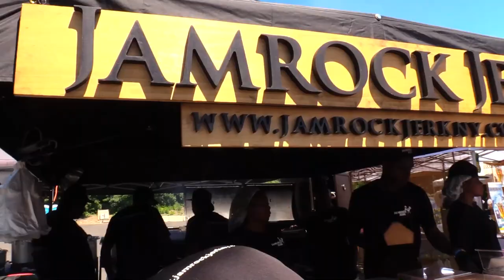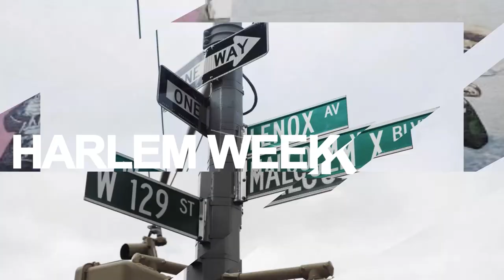What's HOTTER, Irie Jam Oracabessa or Blue and Bougie Summer Forever? Let's Find Out! (Episode 66)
- Verizon: 42
WATCH EXCLUSIVELY IN BROOKLYN
- Optimum: 67
- Spectrum: 1995
- RCN: 82